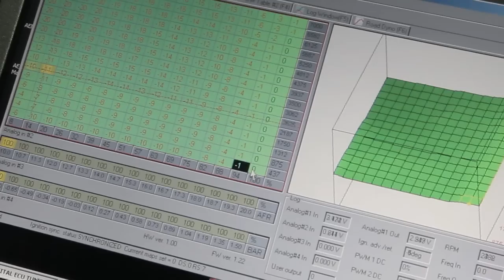klarapower v1 0